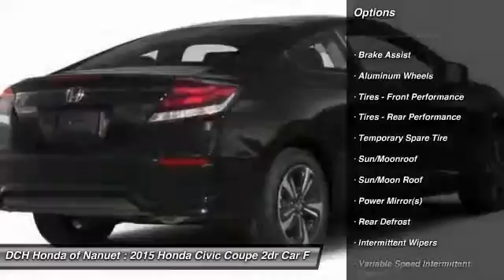2015 Honda Civic Coupe HN51018